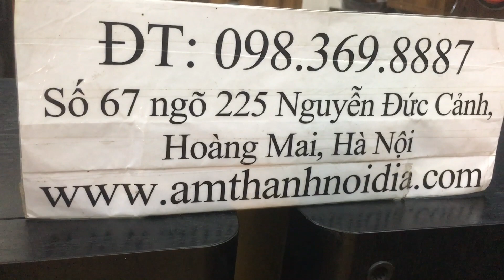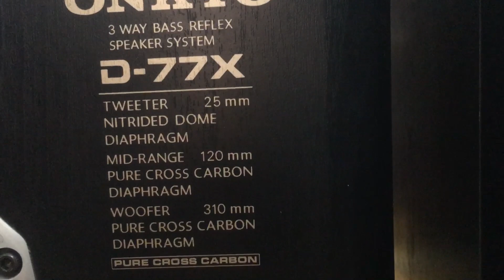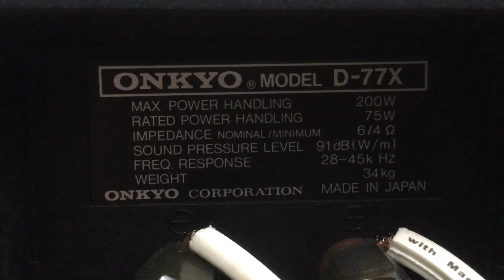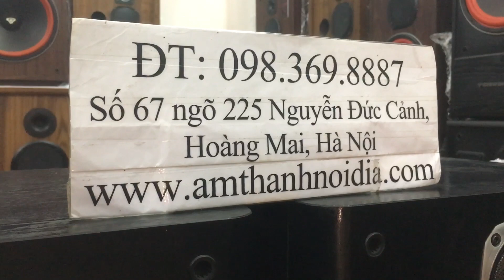Bass bom là đây Onkio D 77 X Japan Thắng Audio 0983698887